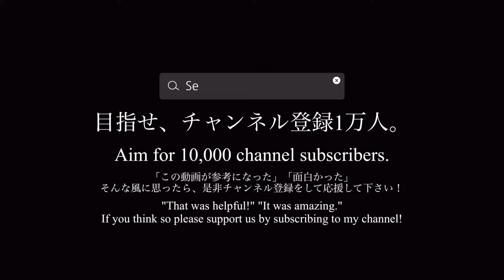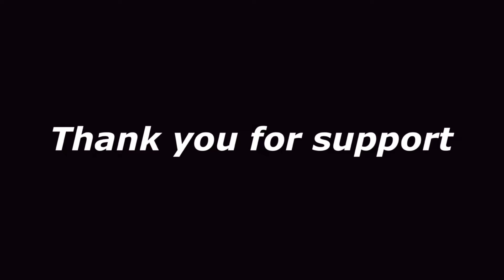【カウントダウン2024】ジャパンマスターズ2024まであと15日！